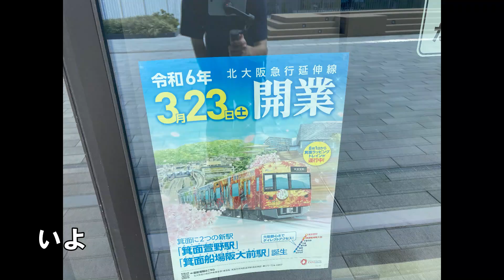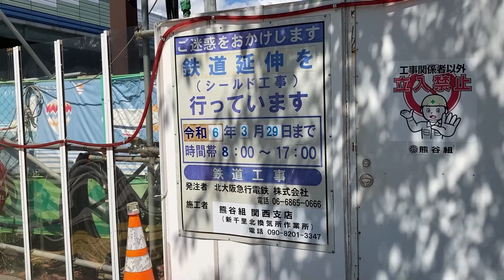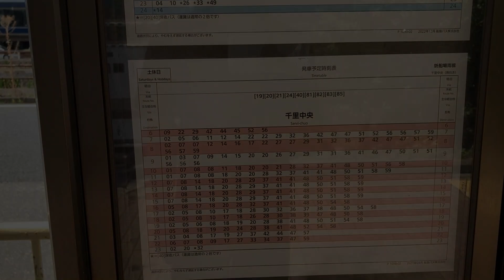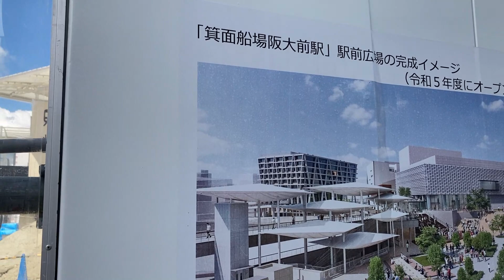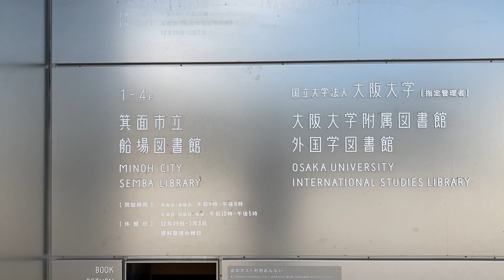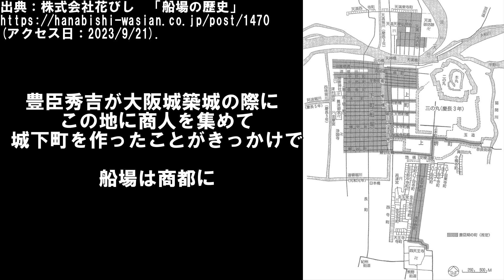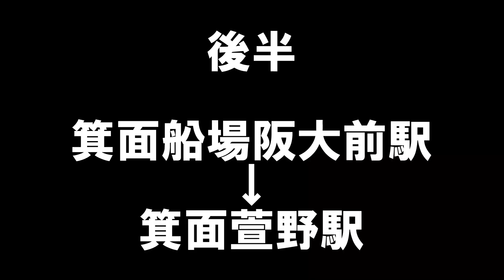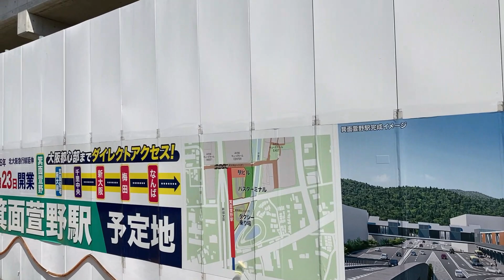半年後にようやく鉄道が来る 北大阪急行の延伸区間はこんな感じ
御堂筋線 全線徒歩シリーズを構成する動画です
北大阪急行 延伸区間　千里中央→箕面萱野の延伸区間を歩きます

※動画で伝える情報について、私自身の解釈・出典元の情報自体が違う、古いといった事もございます。最終的な判断は各自で行ってください。
動画内の情報は、基本的に確認や調べたものについては脚注を付け、出典を明確にしています。出典リストは一番下にございます。
脚注が付いていないものは、自分の記憶を頼りに語っていると思っていただいて大丈夫です。

【ミノはどんな動画を投稿するのか?】
当チャンネルでは、『街歩き』『都心・都市巡り×鉄道旅』『旅行観光』といった、旅動画を投稿していきます。動画を通して、少しでも旅気分が楽しめれば幸いです。
もちろんするかどうかは自由ですが、していただけると飛んで喜びますし、今後の動画作成のモチベーションに繋がります。

当動画の出典　(記憶・記録している範囲で載せます)
【1】日本経済新聞(2020) 「大阪・船場は箕面にも　繊維の街、地名ごと移転」
(アクセス日：2023/09/20).

【2】北大阪急行(2018) 「北大阪急行電鉄南北線延伸線の新駅の名称が本日決定しました」
(アクセス日：2023/09/20).